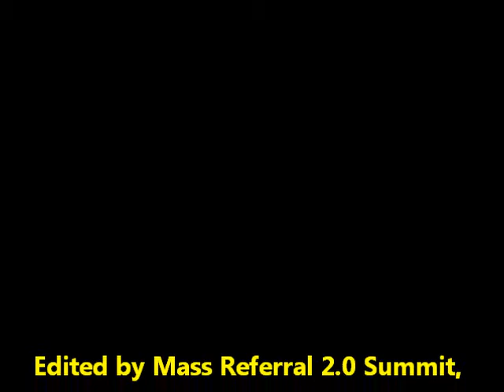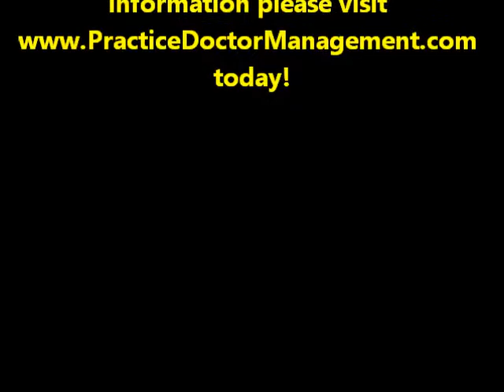Dental Implants by Cosmetic Dentist Barry D. Brace DMD and Associates...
Cosmetic dentist Barry Brace DMD in St. Louis, MO has been placing dental implants for around 30 years. Dr. Brace gives seminars to other dentists on the side who are interested in providing dental implants to their patients who are missing teeth. Dr. Brace recommends if a patient has a missing tooth, don't ever think it is too late! In fact, the longer you wait, the more problems you will experience. Dental implants keep surrounding teeth from drifting, they can anchor in bridges, partials, and dentures so they function 1000% better than they did previously, etc...Many patients are amazed at the options and how dental implants can improve their quality of life.

Studies show people who retain their teeth tend to live about 10 years longer than people who have lost a lot of teeth. You don't have the same chewing forces with dentures for example so a lot of elderly people with dentures start eating soft foods and their nutrition levels drop so much they end up not living as long as they could have nor do they have the quality of life they would have wanted. Dental implants can restore your chewing forces to that of natural teeth! Therefore, you will be able to eat all the wonderful foods you did when you were a kid. So bite into an apple a day and live life to the fullest! Dental Implants can help.

Many factors have led to dental implants becoming the #1 choice for fixing missing teeth. "It is important to place implants as soon as possible after a tooth is extracted. Most of the bone loss occurs in the first 6 months after you have a tooth removed. Once your bone is gone, it is very expensive and difficult to get it back. Therefore, the optimal time to replace a missing tooth is immediately!"

Dr. Brace and his friendly staff can help you have the smile of your dreams.